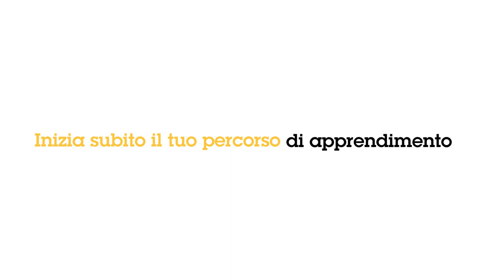Accelera la tua corsa verso il successo con i corsi personalizzati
Un'esperienza didattica su misura per te e il tuo team. Approfitta dei programmi di formazione su dispositivi, soluzioni e tecnologie di sicurezza che soddisfano le tue esigenze, situazioni o applicazioni specifiche. Axis Communications Academy e tutte le risorse rimangono sempre a tua disposizione. Inizia subito il tuo percorso di apprendimento